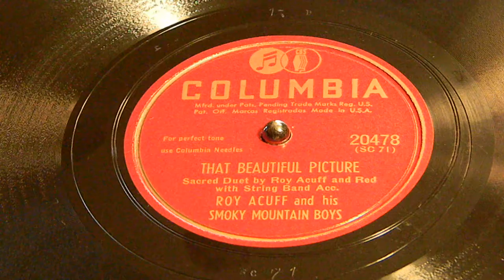That Beautiful Picture